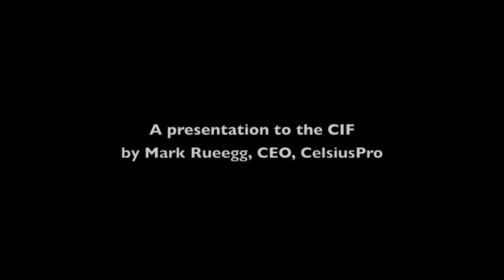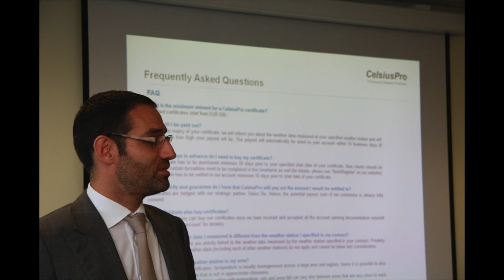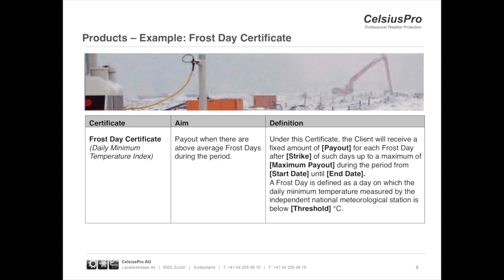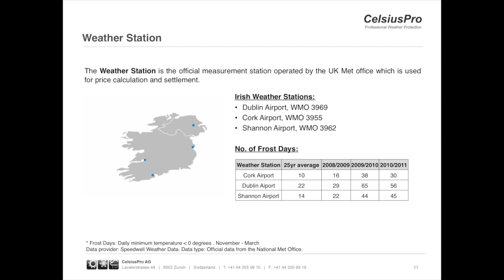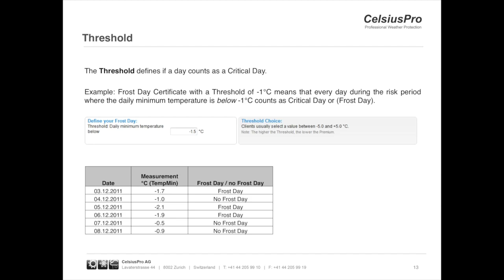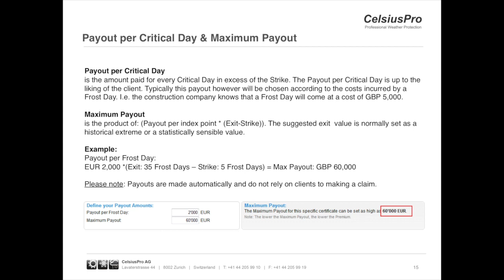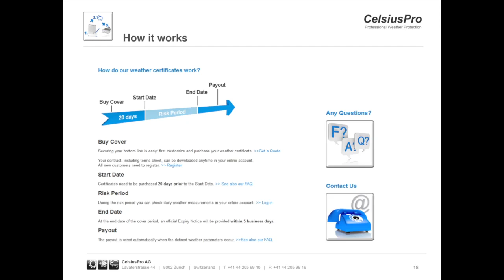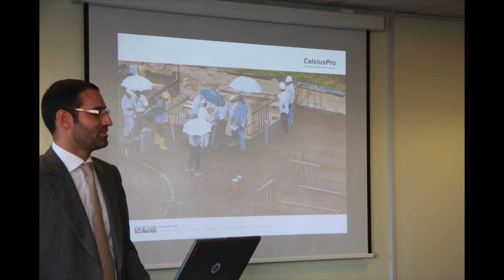Weather Certificates for CIF members - A Presentation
A 14-minute presentation for CIF members from Swiss company CelsiusPro about the benefits to construction firms of taking out insurance for weather-related work stoppages